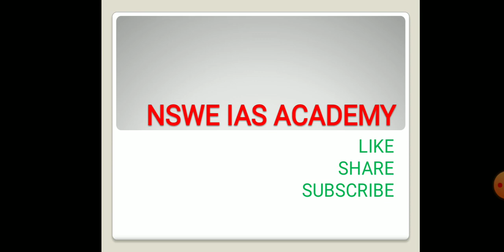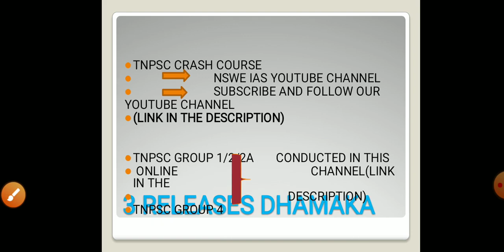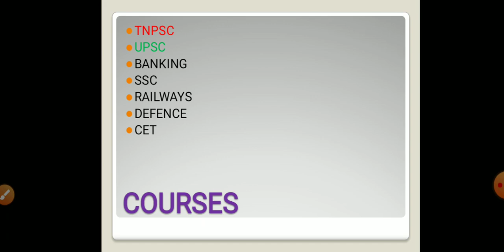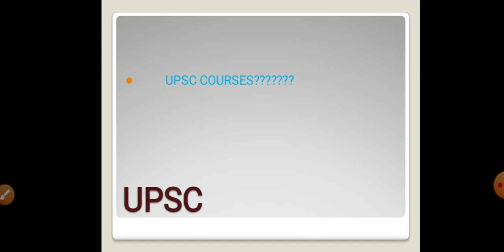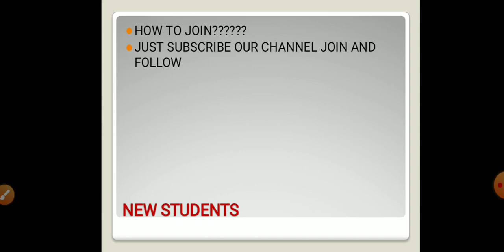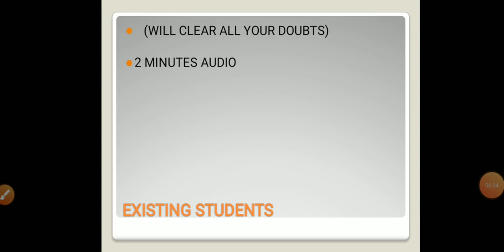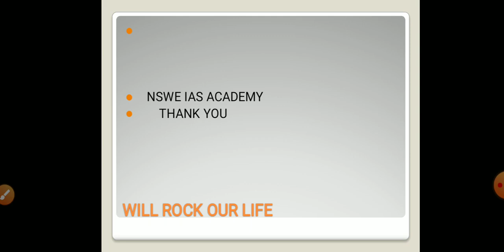TNPSC FREE TEST BATCH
CLICK THE ABOVE LINK AND JOIN